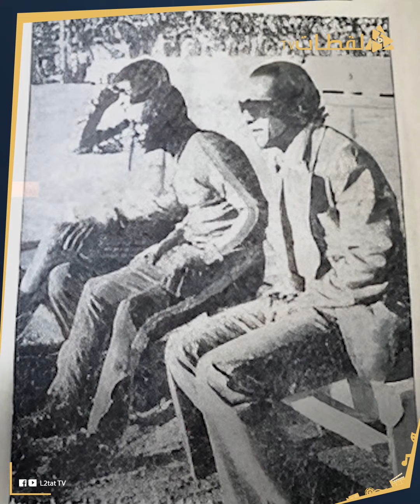بترقص وهي عندها 94 سنة: حكاية الراقصة ليلى الجزائرية مع فريد الأطرش؟ليه بعد ما حبها سابته بسبب لعيب؟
فيديو مثير ظهرت فيه الفنانة والراقصة ليلى الجزائرية من بيتها خلى السوشال ميديا اتقلبت عنها واتضح إن وراها حكاية طويلة بطلها فريد الأطرش اللي قدر يجيبها من فرنسا على مصر عشان تشاركه أفلامه بعد خلافات حصلت بينه وبين سامية جمال